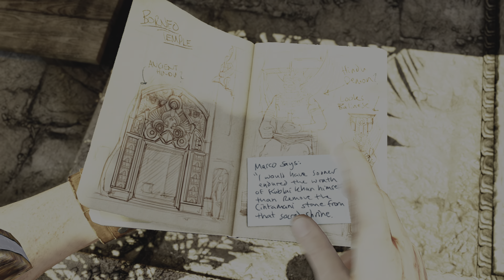UNCHARTED 2 Among Thieves Walkthrough Gameplay 3 | Play Station 5 | No Commentary | 4K HDR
Uncharted 2 Among Thieves Gameplay Walkthrough Part 3

Two years after the events of the first game, treasure hunter Nathan "Nate" Drake (Nolan North) is approached by former associate Harry Flynn (Steve Valentine) and Flynn's associate Chloe Frazer (Claudia Black) to help steal a Mongolian oil lamp connected to Marco Polo's doomed 1292 voyage from China.